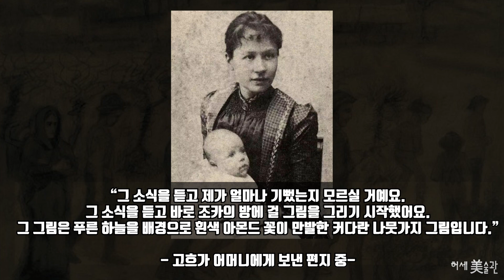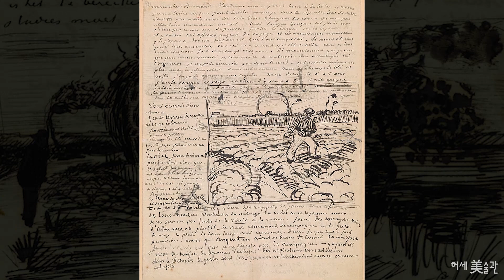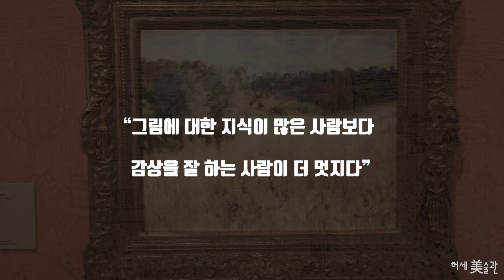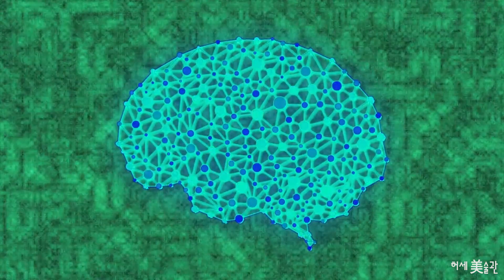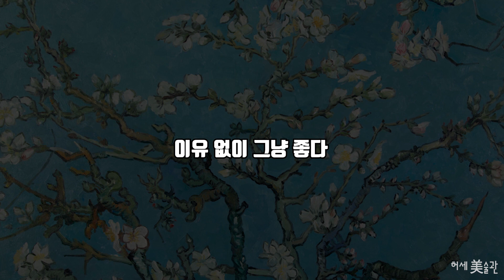고흐 "아몬드 나무 꽃 &슬기로운 미술 감상법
고흐 인생의 마지막 봄에 그린 '아몬드 꽃' 그리고 AI시대에 대처하는 바람직한 미술 감상법

마드리드 라디오스케치 대표

Credit :
The Waltz Of The Kindness by MusicLFiles
Effect Author Credits:
Stripe Peeks - Youlean
ParameterShake - StevenM

but you MUST INCLUDE THE FOLLOWING IN YOUR VIDEO DESCRIPTION (COPY & PASTE):
More free music on my channel!

곡정보 : 김재성-Dark Waltz

Track : 달빛 골짜기 / Moonlight Valley